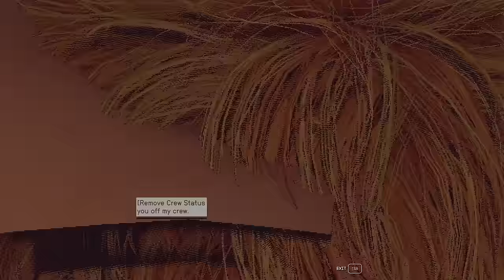Starfield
my starfield experience

to be continued never